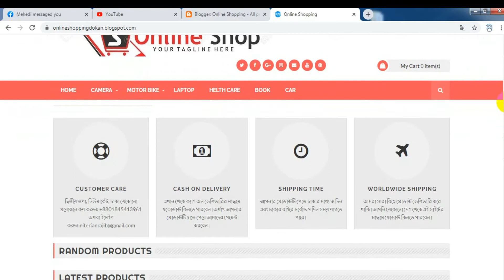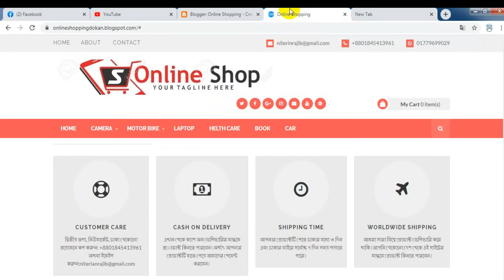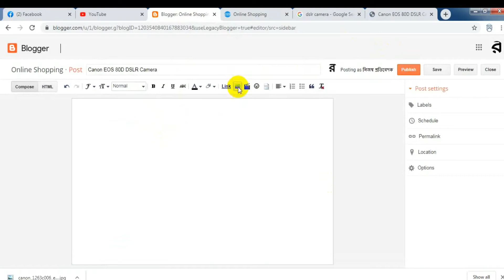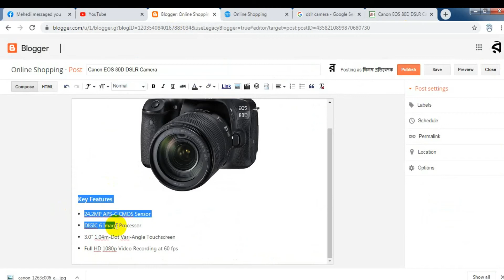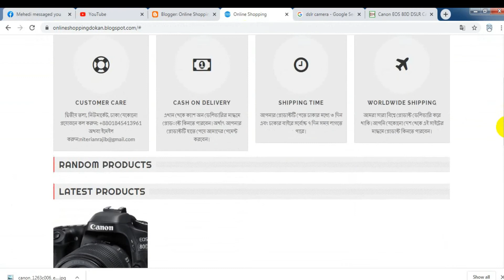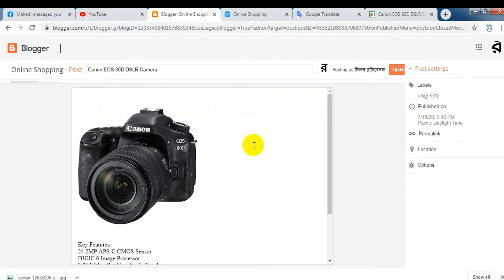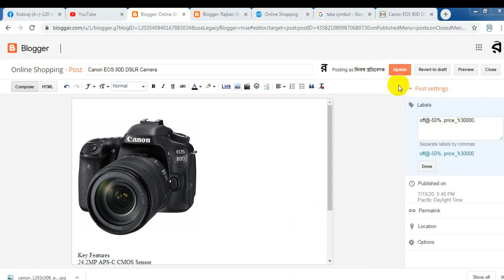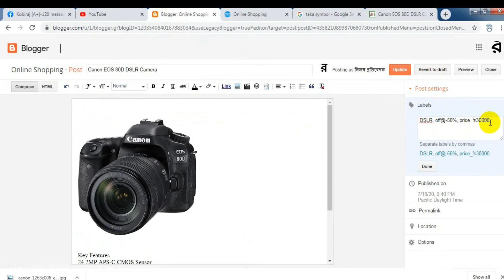E-Commerce Blogger Site।Product Sell Free by Online।Create Product Post।Add Product Price।Part-7